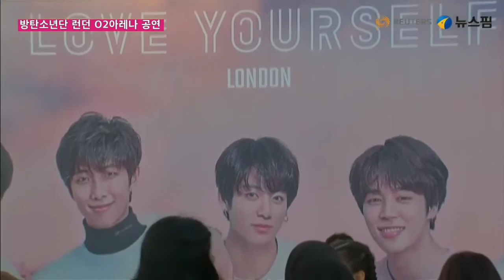BTS London Concert and interview